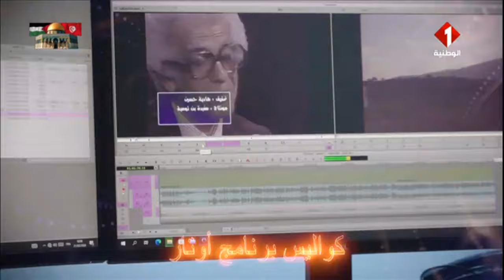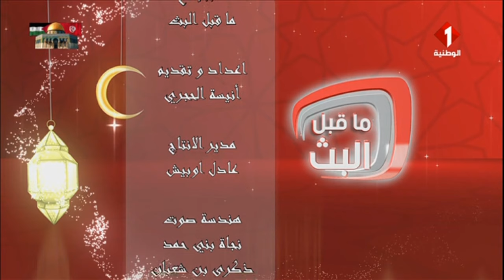برنامج: قبل العرض ليوم 18 - 03 - 2024